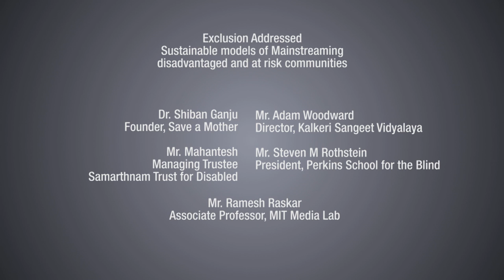Exclusion Addressed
DEVELOPMENT DIALOGUE 2013
DAY 02 THURSDAY, JANUARY 31ST
CATALYSTS ROUNDTABLE: Exclusion Addressed | Sustainable models of mainstreaming disadvantaged and at risk communities.

Panel Speakers:

Dr. Shiban Ganju
Founder, Save a Mother

Mr. Mahantesh
Managing Trustee, Samarthnam Trust for Disabled

Mr. Adam Woodward
Director, Kalkeri Sangeet Vidyalaya

Mr. Steven M Rothstein
President, Perkins School for the Blind

Mr. Ramesh Raskar
Associate Professor, MIT Media Lab

About Development Dialogue:
Development Dialogue is a platform for social entrepreneurs
to showcase their proven ideas and programs that have
transformed the local and international communities.
The conference brings together diverse participants
including: for-profits, not-for-profits, global visionaries,
as well as local communities to share proven models,
innovations, and transforming perspectives.

This video was recorded at DEVELOPMENT DIALOGUE 2013
DAY 02 THURSDAY, JANUARY 31ST 2013